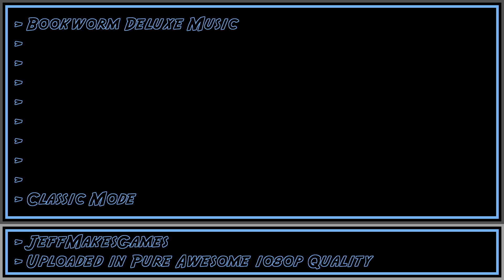Bookworm Deluxe Music - Classic Mode [1080p HD]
This is the music from the game, Bookworm Deluxe. Enjoy it in Pure Awesome quality.